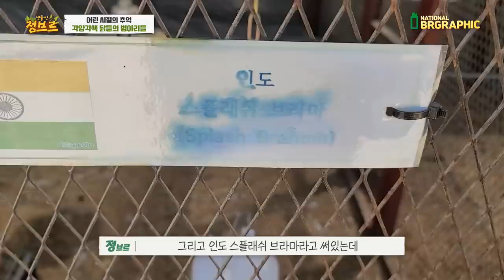어릴적 누구나 키워본 추억의 병아리들 기억하시나요? 그런데 크기가....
저도 어릴적 병아리 몇마리 어떨결에 또는 키우고 싶어서 문방구에서 입양하거나 뽑기로 뽑아서 집에 데려가곤 했었습니다. 그땐 매일 병아리 보는게 일상이었고 그게 행복이었는데..ㅎㅎ 닭은 1종류인줄만 알았고 병아리도 다 똑같은줄 알았죠.

근데 이제보니 병아리도 태어나면 크기가 엄청난다는것을 알았네요 영상한번 보시죠!

초등학생이라면 한번쯤 키워본 추억의 병아리들..그런데 크기가...??